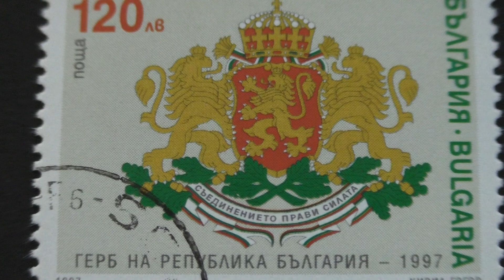Postage stamp. НР България поща. ГЕРБ НА РЕПУБЛИКА БЪЛГАРИЯ 1997. Price 120лв